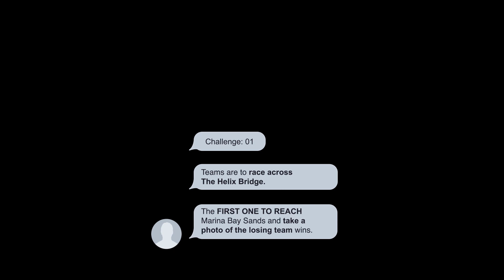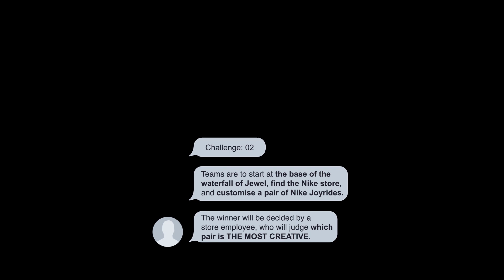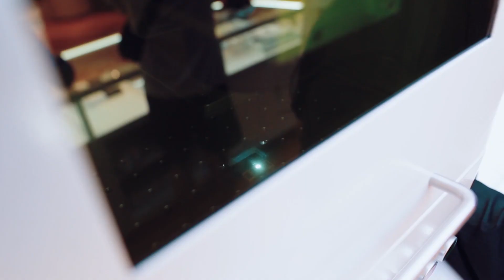One Joyful Ride | Episode 3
After completing the Malaysian half, Team Masses flew over to Singapore to fight team Straatosphere on their home turf, that involved running across the Helix bridge, customising a pair of Joyrides at the Nike store in Jewel@Changi and two more challenges that are upcoming in the last episode of A Joyful Ride.

Will the Malaysians find their way around Singapore? Or will the natives gain the upper hand here? Watch what unfolds in the third episode of One Joyful Ride!